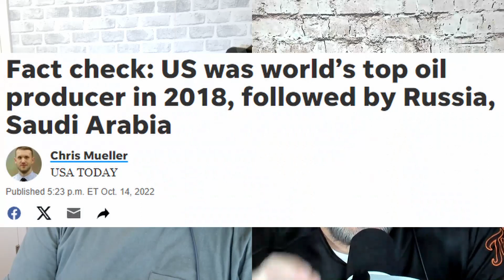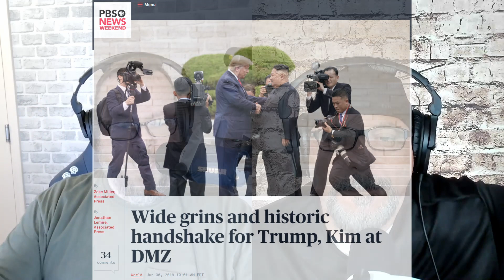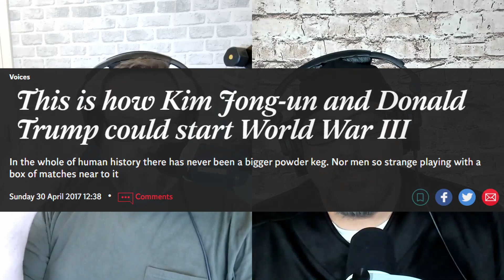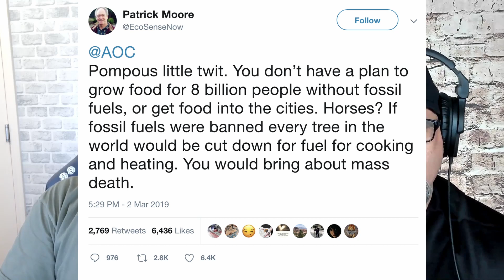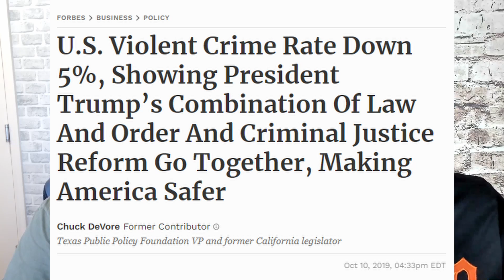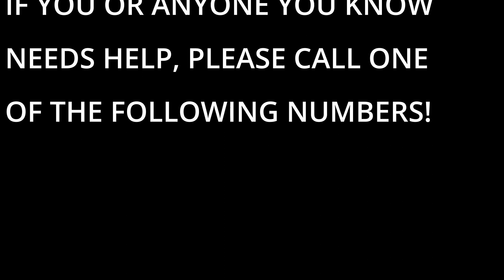Trump era Politics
Today, Joe & Jay are going to be discussing Trump era politics, how the new political landscape has reshaped our nation and how it is impacting everyone's lives today.